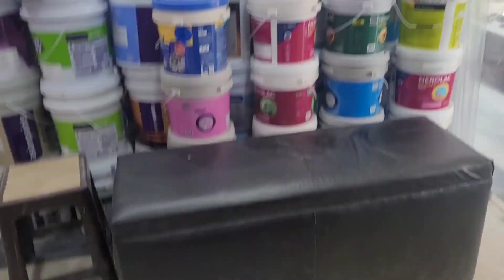दीवाली की तैयारियां हो गई है शुरू||क्यों कमरा खाली कर दिया हमने??🤔diwalipreparations2022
दीवाली की तैयारियां हो गई है ||क्यों कमरा खाली कर दिया हमने??🤔diwalipreparations2022